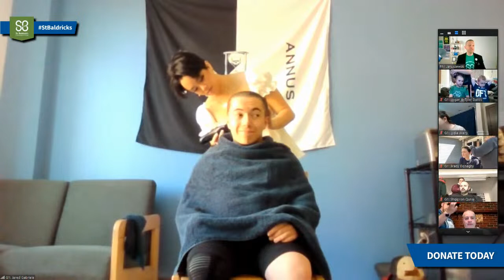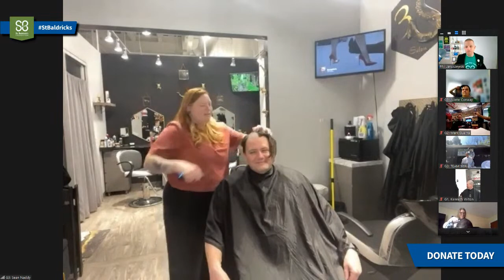St. Baldrick's March 26 Virtual Head-Shaving Party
Join special guest St. Baldrick’s Scholar, Dr. John Prensner and our event host, shavee, and motivational speaker from M&P Presentations, Phil Januszewski, as they kick things off! We can’t wait to see you there.